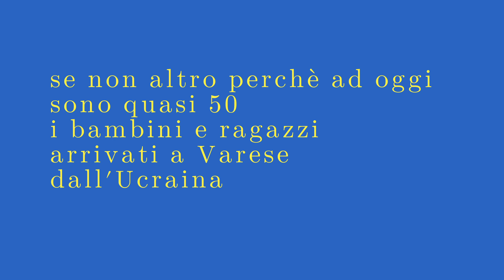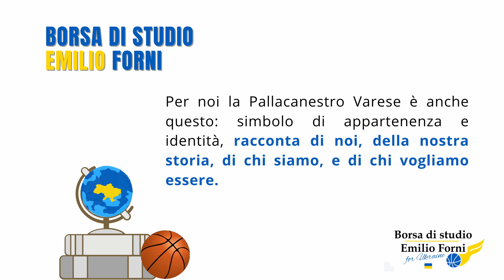Borsa di studio Emilio Forni 2022 - Il basket siamo noi for Ukraine - Pallacanestro Varese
Video di presentazione della Borsa di studio Emilio Forni - Il basket siamo noi for Ukraine - Pallacanestro Varese

Track: little changes